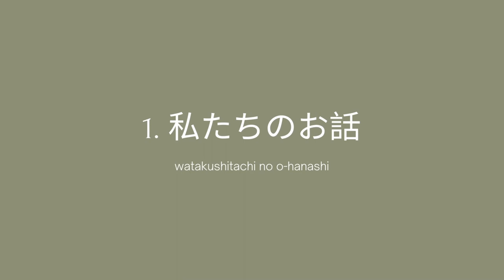ウクライナ戦争とウイルスを乗り越えて結婚できました！[JP]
このビデオでは、ウイルス禍やウクライナ戦争勃発等いくつかの制約がある中でも、
私たちが結婚するまでのストーリーをお伝えしたいと思います。

必要な書類から、その過程、そして私たちの気持ちをお伝えしたいと思います。

章
00:00 開始
00:19 自己紹介
00:56 結婚に必要な資料
05:19 経過
08:48 気持ち
10:03 終了